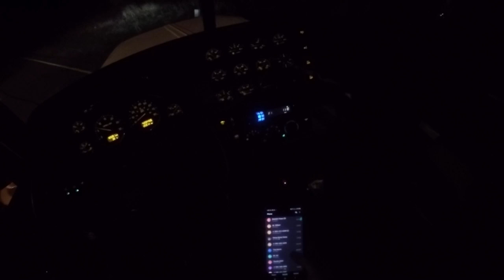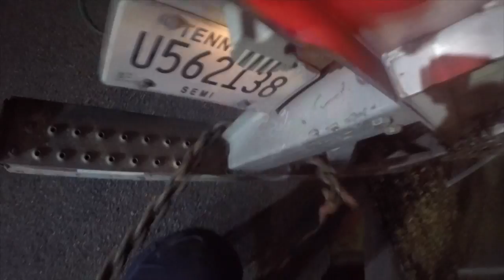Joe's First Solo Trailer Lift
In this video, Joe was dispatched on his first solo trailer recovery. The trailer was loaded with 44,000 lbs.

Hal Watts
324 Green Swamp Road